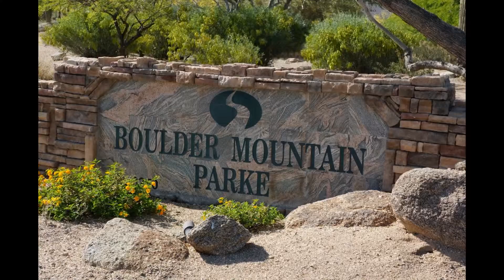3055 N Red Mountain, Unit 90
Four bedroom three bath home in gated Ironwood Pass enclave of Las Sendas. Has an outdoor courtyard in front, 8' foot entry door, formal living room 2-way fireplace,formal dining room, stainless steel appliances and a large kitchen with plenty of cupboards and counterspace. 1 bedroom downstairs, 2 bedrooms upstairs with the Jack and Jill bath. Master bedroom is upstairs with with large bath, separate shower and tub, double sinks, walk-in closet, and great mountain views from master windows. Beautiful desert landscaping front and back, beautiful views of Red Mountains from the backyard retreat with a sparkling swimming pool, covered patio, three car garage with built-in storage and much much more.New paint inside and out.Great Las Sendas schools & Saguaro Lake, Usery Park trails nearby.